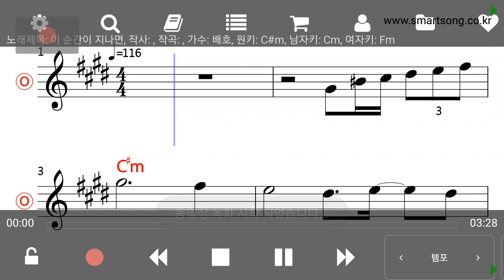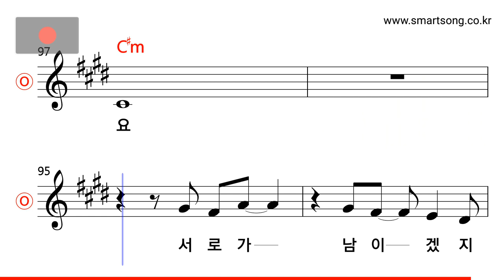배호 - 이 순간이 지나면 MR